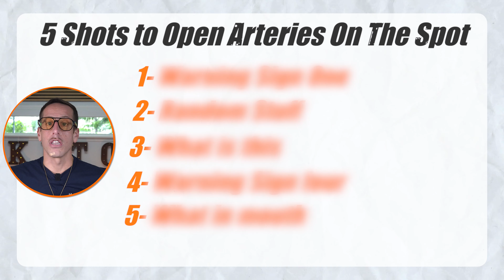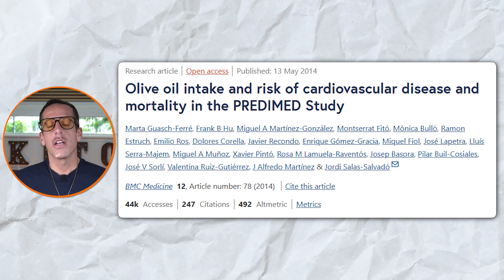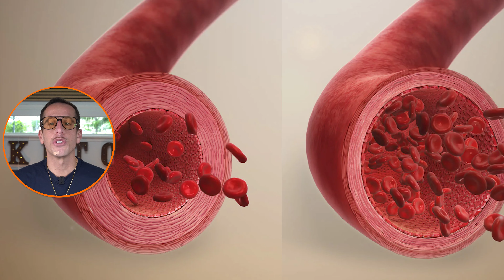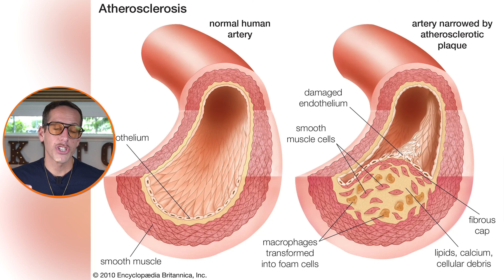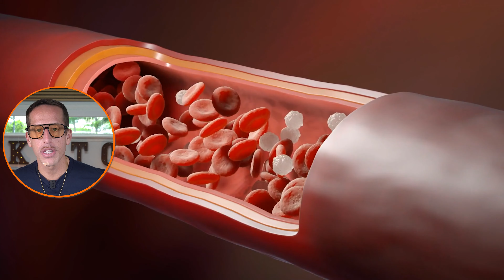5 Shots... Opens Arteries On The Spot To Prevent Heart Attacks & Stroke | Ben Azadi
🥑 Fat burning keto recipes delivered to your inbox. Get your Keto Recipe of the Week
🍟 Avoid Seed Oils at Restaurants. Download your FREE Seed Oil Allergy Card

📍The Fresh Pressed Olive Oil Club.

👂 𝙏𝙐𝙉𝙀 𝙄𝙉𝙏𝙊 𝙏𝙃𝙀 𝙈𝙀𝙏𝘼𝘽𝙊𝙇𝙄𝘾 𝙁𝙍𝙀𝙀𝘿𝙊𝙈 𝙋𝙊𝘿𝘾𝘼𝙎𝙏